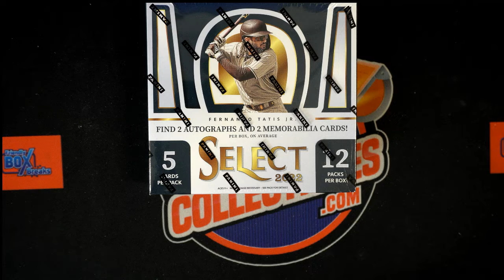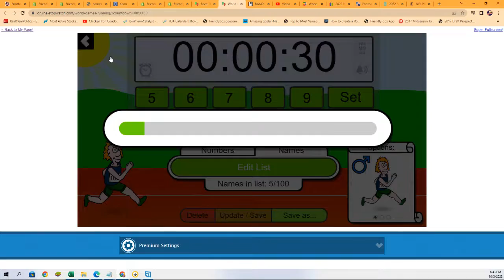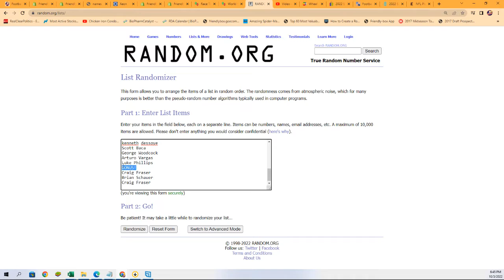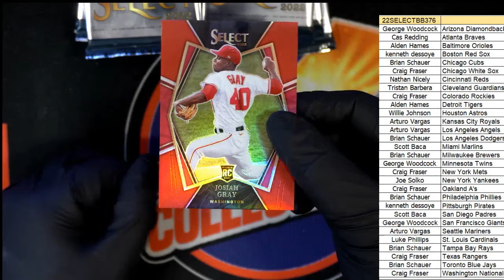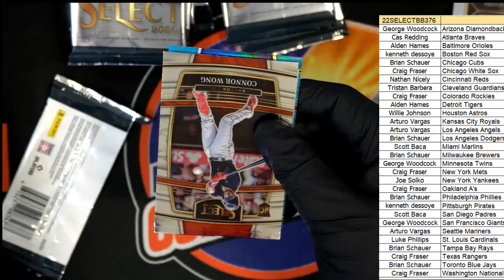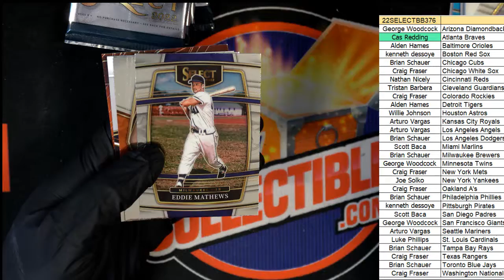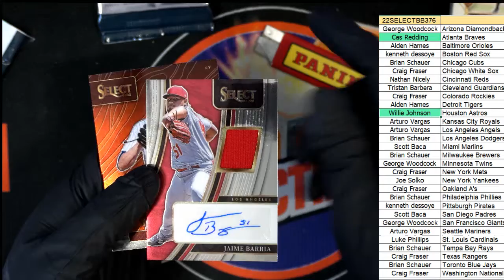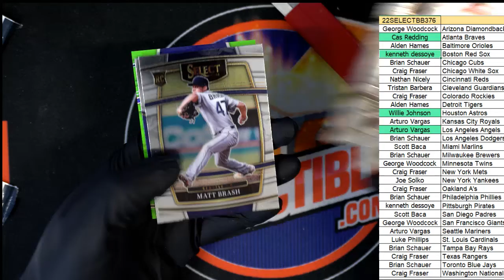2022 Panini Select Baseball Hobby ID 22SELECTBB376